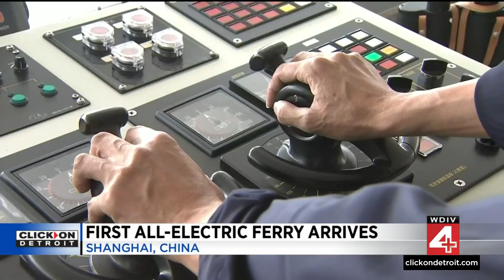News Brief, 9/26/2022, 4 p.m. Update